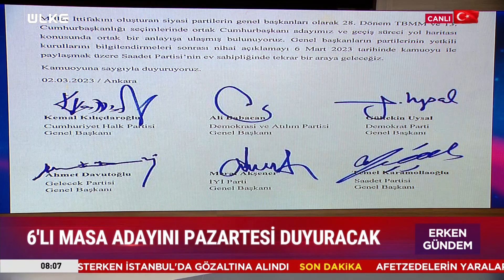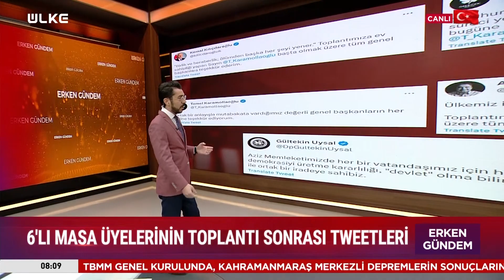Akşener İkna Olmadı! Tweet Savaşları Başladı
haber sondakika gündem Millet İttifakı'nın 12'nci toplantısı sona erdi. Toplantının ardından yayımlanan bildiride ortak aday konusunda mutabakata varıldığı bildirildi. İYİ Parti Genel Başkanı Meral Akşener'in paylaşımda bulunmaması adaylık sürecinde yaşanan krizi bir kez daha gözler önüne serilmiş oldu. Öte yandan CHP ve İYİ Parti'nin karşılıklı atmış olduğu Tweetler 6'lı Masa artık 5'li Masa mı oluyor sorularını akıllara getirdi.